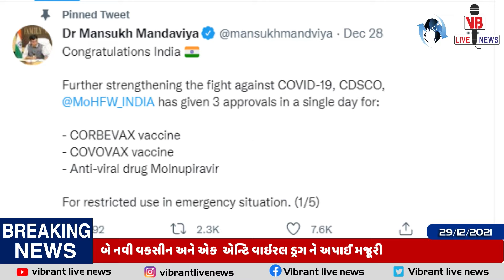ભારતમાં કોરોના સામે નવું હથિયાર લોન્ચ, જાણો નવી રસી અને દવા વીસે સંપૂર્ણ માહિતી, Vibrant Live News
વાઈબ્રન્ટ લાઈવ ન્યૂજ ની યુટ્યુબ ચેનલને જરૂરથી સબસ્ક્રાઈબ કરો અને બેલ આઈકોન ને પ્રેસ કરી ગુજરાતનાં તમામ ન્યૂજ સૌથી પહેલા મેળવો.

Vibrant Live News | વાઈબ્રન્ટ લાઈવ ન્યૂજ – નિર્ભય સત્ય જનતાનો અવાજ